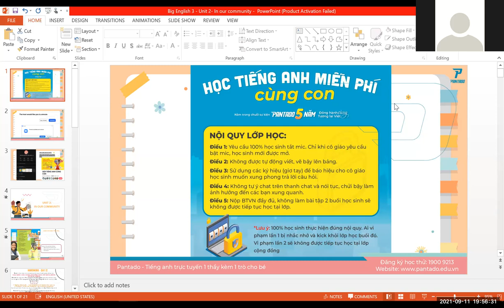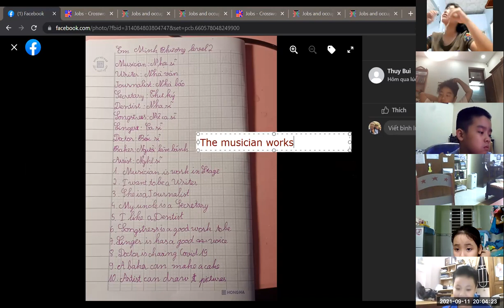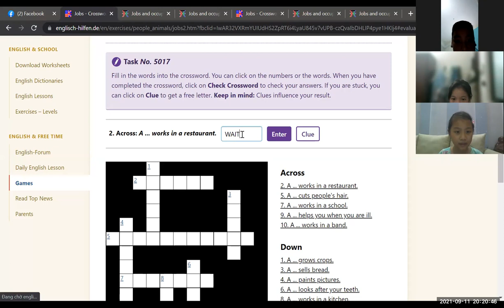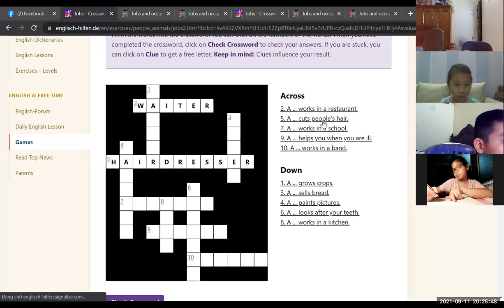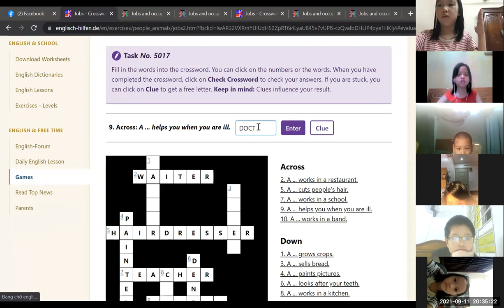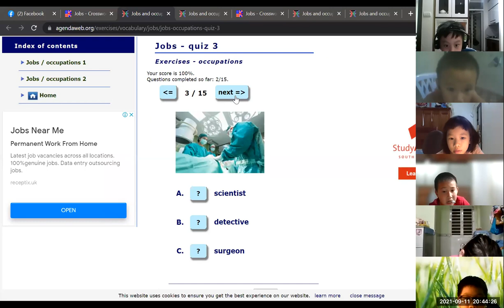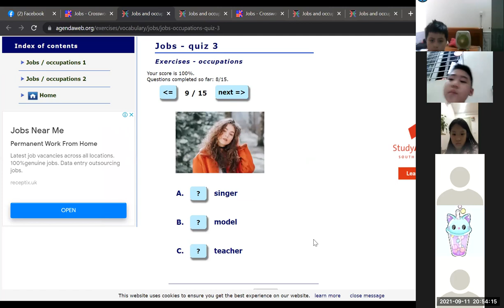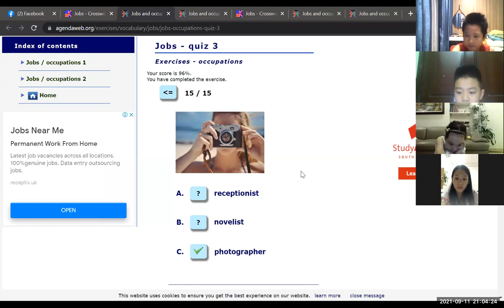Học tiếng Anh miễn phí cùng con Buổi 13 (11/9/2021) - Level 2 (Dành cho học sinh tiểu học)